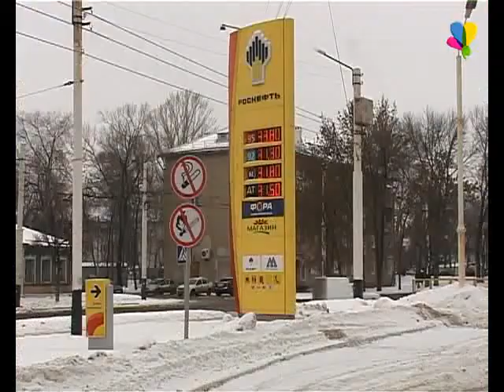Компания «Роснефть» подвела итоги общероссийской акции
Акция, которую проводила компания «Роснефть» началась еще в ноябре прошлого года. Чтобы стать ее участником, автовладельцам нужно было купить топливо на определенную сумму. На прошлой неделе были подведены итоги акции, верные клиенты получили ценные призы.

Ирина Птуха